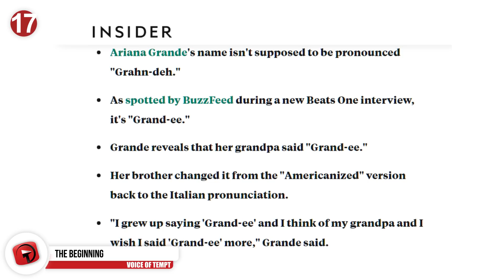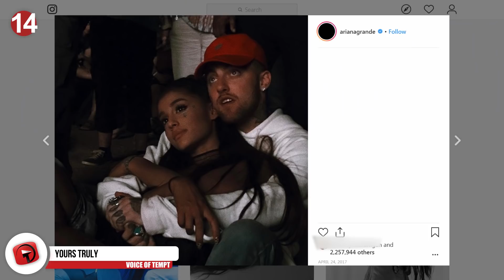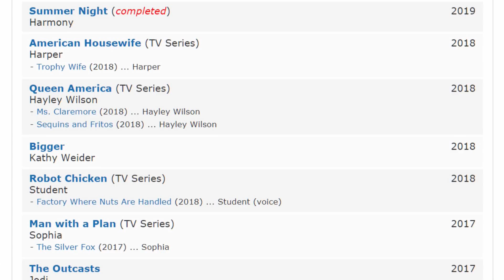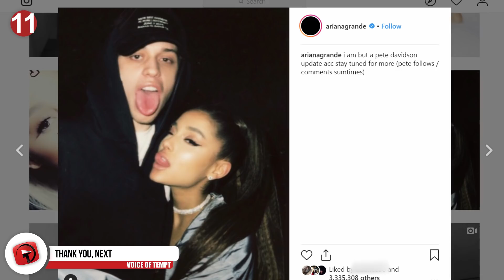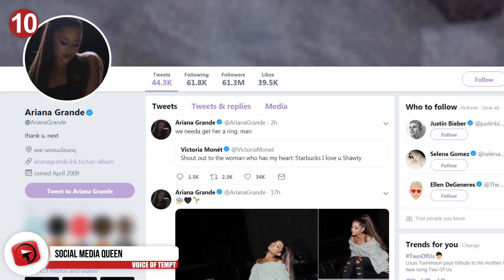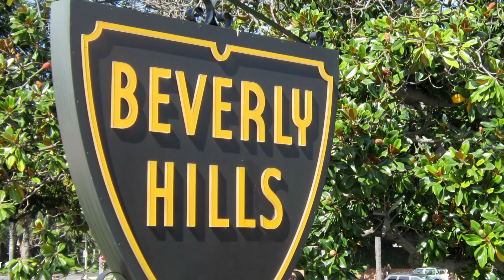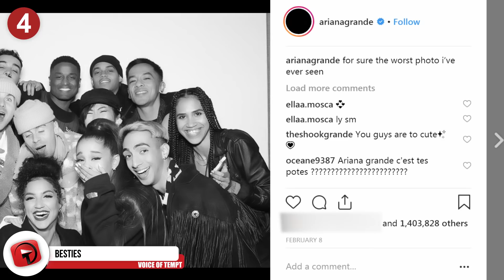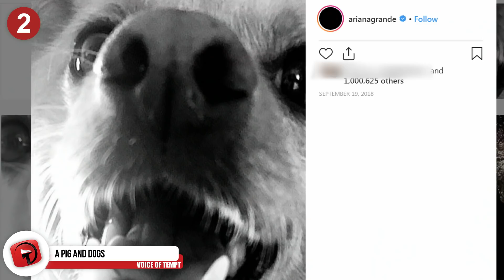What Does Ariana Grande Spend Her Millions On?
According to the latest reports, Ariana Grande has a net worth of $50 million--not bad for a 25-year-old! What does this young star spend her millions on? Keep watching to find out!

8. The Big Apple
In May of 2018, shortly after her split with boyfriend of two years, the late Mac Miller, Grande began dating Pete Davidson. Their whirlwind romance moved quickly. Within months of dating, the two bought an apartment together in Chelsea, Manhattan. The flat is in a building designed by world-renowned architect, Zaha Hadid. It cost the couple $16 million for the 4,023-square-foot or 373-square-meter apartment which was complete with 5 bedrooms and 4.5 bathrooms. Davidson and Grande split in October 2018, and there’s no word if Grande kept the property.

7. Her Cars
     Even though she’s rich enough to hire other people to drive her around, it seems Grande likes driving herself around most of the time. If she didn’t, she wouldn’t have purchased the expensive cars she keeps in her garage! We can conclude she’s a big Mercedes fan because she owns two cars from this brand: a Mercedes E-Class Cabriolet and a Mercedes G Class. The former is priced at $67,300 while the G Class is slightly more at $124,500. Then she owns a staple young Hollywood woman’s vehicle: the Range Rover. The MSRP of this luxury vehicle $89,160. People have spotted Grande driving a Lamborghini Huracan before, too, which as an MSRP of $199,800! We’re not done yet! If those cars weren’t enough, Grande could also take her Chevrolet Suburban for a spin, a sports utility vehicle that cost $50,000.

6. Private Jet
Did you expect a pop star like Ariana Grande to travel around in economy class? Noy Way! Ariana Grande flies From city to city in her private jet. She’s posted numerous photos of her on a plane, many times with her friends. There was word going around that after the Manchester concert incident, Taylor Swift paid for Grande’s flight back to the United States. TMZ debunked this rumor and confirmed that Grande and her manager Scooter Braun spit the payment of the jet, each paying 50%.

5. All Her Tattoos
As far as the public knows, Ariana Grande has 36 tattoos, with 24 of those being from the past year. Her first tattoo was in 2012. She started with a small outline of a heart on her toe. Her second tattoo was three years later, the words “mille tendresse (mill Tendress) ” written on the back of her neck. It’s French for “one thousand tendernesses” which is a line from Breakfast at Tiffany’s, her favorite movie. Her most visible inkwork is the outline of a crescent moon on her neck. When she dated Pete Davidson, the two received a few matching tattoos, such as a cloud and the word “Lumos” in reference to Harry Potter.

4. Besties
The song “7 Rings” is from Grande’s fifth studio album Thank U, Next. Republic Records released the song in January and is the album’s second single. If you listen to the lyrics, Grande sings about “spoiler her friends with her riches.” The Tiffany & Co. rings that Grande bought for her six closest friends inspired the lyrics of the song. Grande purchased the jewelry shortly after parting ways with her ex-fiance, Davidson. The rings serve as a symbol of her strong friendships. When asked what the inspiration behind the song was, Grande replied that it was a “challenging fall day in New York.”

3. New Hair
Another line from “7 Rings” references people complimenting Grande on her hair. In the song, Grande responds with, “Gee thanks, just bought it!” It’s not just a quirky line that rhymes. She really does spend a lot on her hair. By now, you’ve noticed how long Grande’s hair is, but that’s not all her natural hair! In November of last year, Grande posted a selfie on Instagram that displayed her shoulder-length hair. However, she is still photographed with longer hair, which confirms the fact that she wears extensions. Her hair appears all sorts of styles and usually somewhere in the brown to the blonde range. When she sported bangs in 2016, many people speculated they were probably extensions, too.

2. A Pig And Dogs
Grande has more than a handful of dogs under her care. Two years ago, it was reported that she owned nine dogs and all of them were rescues! When Mac Miller passed away in September of last year, she adopted his pet dog, Myron. While dating Pete Davidson, she took in a tiny pig which she cleverly named “Piggy Smalls.” Grande loves animals, but she doesn’t own any cats because she’s allergic to them.

1...